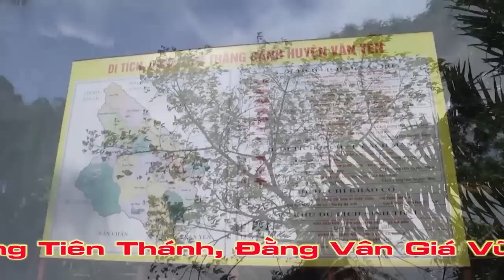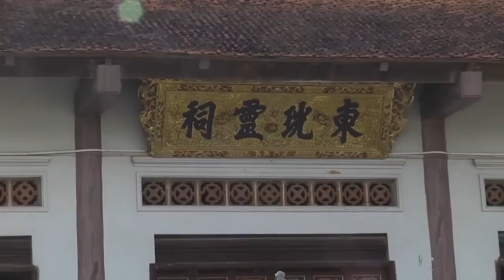Hầu đồng hầu bóng đẹp nhất 2016 Hát Văn hay nhất, cô đồng xinh tươi nhất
hầu đồng hầu bóng đẹp nhất, hát văn hay nhất,nghệ sĩ thanh long, thanh đồng nhỏ tuổi nhất, cô đồng xinh tươi nhất,chầu văn hay nhất, hát văn hay nhất 2016, quan Hoàng mười, Quan Hoàng Bảy,cô đôi thượng ngàn, văn cô bé, văn cô đôi, Chầu Lục Cung lương, văn Chầu Bé Bác Lệ, văn hoàng mười, văn thanh long,văn chương, chúa Nguyệt Hồ, chầu Đệ nhi,